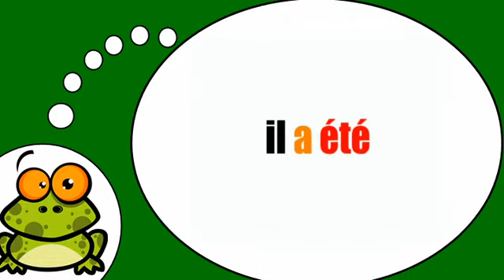Descubrí que los franceses = El verbo =to be= en el pasado